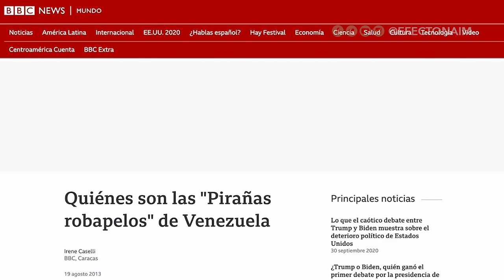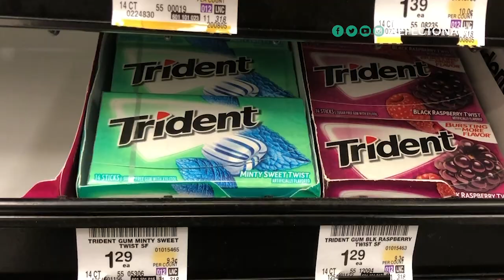Desde cabello hasta chicles: Los insólitos artículos que se han vuelto blanco de robo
¿Qué tienen en común el chicle, el cartón y el detergente? Todos estos productos son parte de sorprendentes cadenas de robos en diferentes países. Le revelamos las redes criminales que roban artículos cotidianos y los venden por mucho dinero.